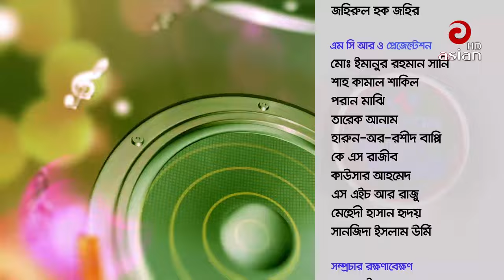Best Song of Sania Sultana Liza | Sania Sultana Liza live Stage Song | Asian TV Music SN 04 EP 274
Best Song of Sania Sultana Liza | Sania Sultana Liza live Stage Song | Walton Asian TV Music SN 04 EP 274

Singer: Sania Sultana Liza
Program: Asian TV Music
Channel: Asian TV
Credit: Walton Asian TV Music

Suggested Search : Asian TV Music,folk songs bangla,Stage Performance,Asian TV Live Concert,Asian TV Live Music,folk songs,Asian Music,Asian TV,sania sultana liza song,Best Song of Sonia,sania sultana liza hot,Best Song of Sania,sania sultana liza live show,Best Song of Sania Sultana Liza,Best Song of Liza,Sania Sultana Liza live Stage Song,Best Song,Sania Sultana Liza live,Sonia Sultana Liza live,Asian TV Music SN 04 EP 274,Asian TV Music,SN 04 EP 274